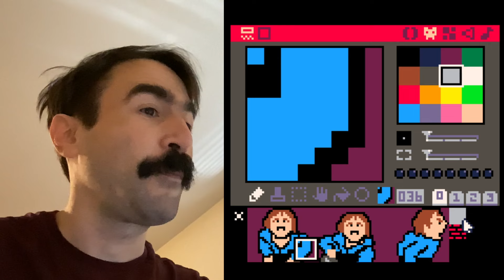Trumpet Fight: The Game!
I made a simple video game out of that old "Trumpet Fight" viral video from a few years back.